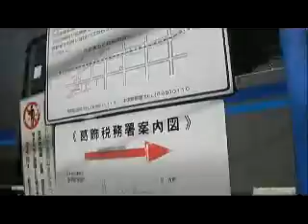中島田鶴雄 立石ﾖｰｶﾄﾞｳ,ｽﾄﾘｰﾄ､3/22,2013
なっちも来て、盛り上がった。